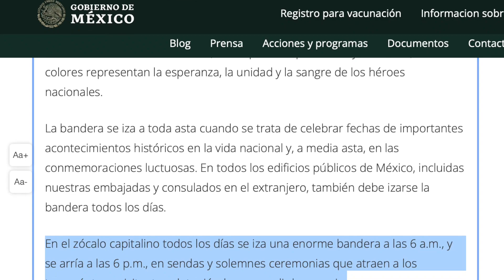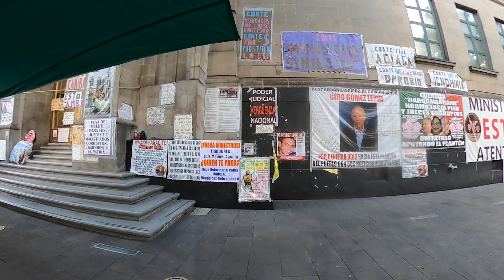🇲🇽COMO ESTA EL ZOCALO ANTES DEL GRITO? ARRIAMIENTO DE LA BANDERA MEXICANA EN EL ZÓCALO - Alaís🇲🇽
Hola Amigos sean muy bienvenidos a mi vida! 😍 🥰

Vivo a mi manera, me gusta hacer lo que quiero sin presión y sin prisión, solo soy feliz siendo así, bienvenido a mi mundo, a mi canal, y mas que eso a mi vida, me gusta ser muy sincera y mostrar lo que quiero sin importarme con la opinión de los demás porque la verdadera felicidad no está en lo que los demás piensan o digan de lo que tú hagas o digas, tampoco está en los bienes materiales y mucho menos en una relación con otras personas, si no en ti mismo, mi lema de vida es: "todo saldrá bien" y realmente todo en la vida siempre sale bien porque todo es cuestión de opinión.

TODA LA INFORMACIÓN QUE NECESITAS